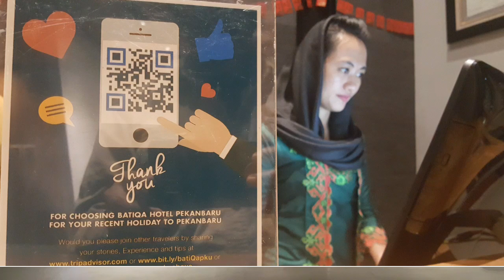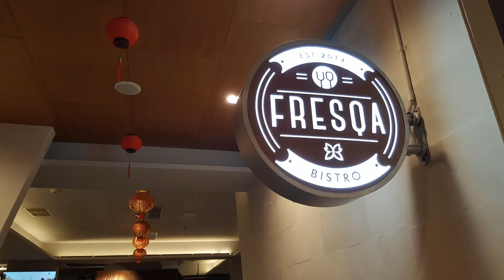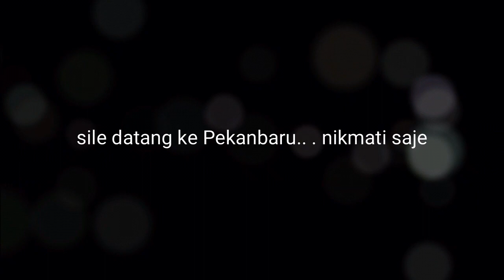BATIQA Hotel | Pekanbaru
nikmati kehangatan
simple, elegant, cozy
sebuah alternatif menginap nyaman
syariah hotel di Pekanbaru